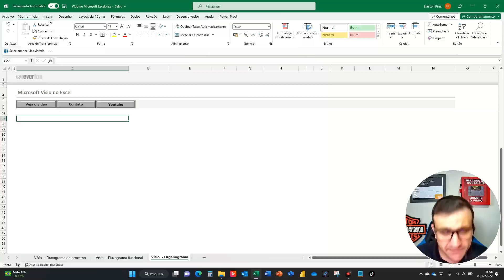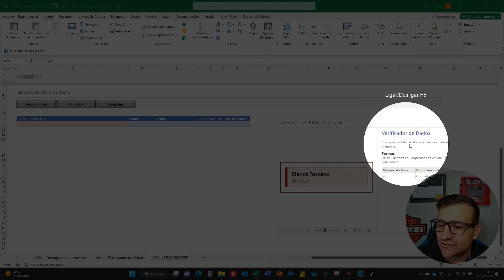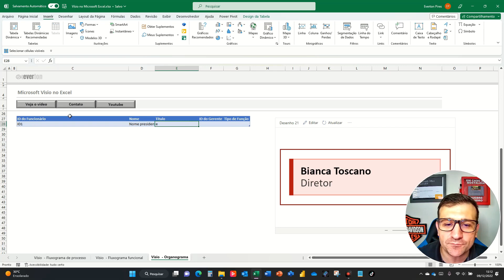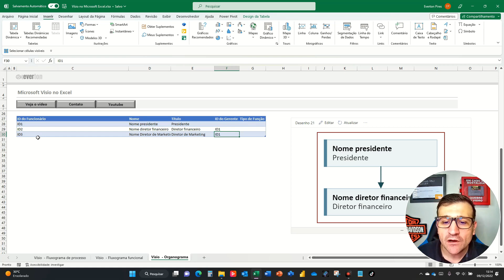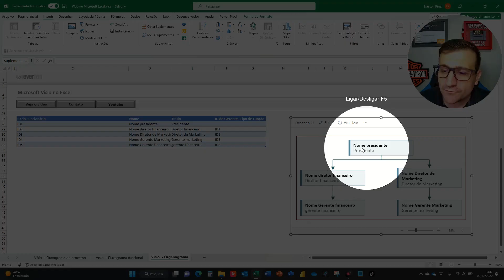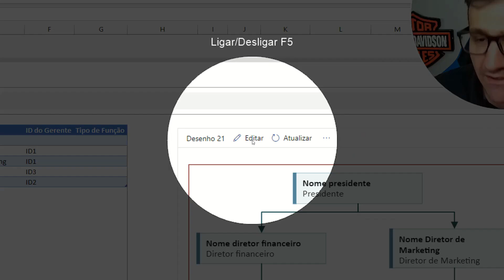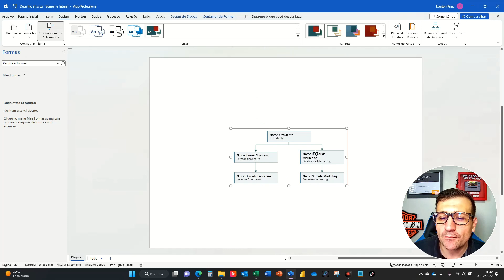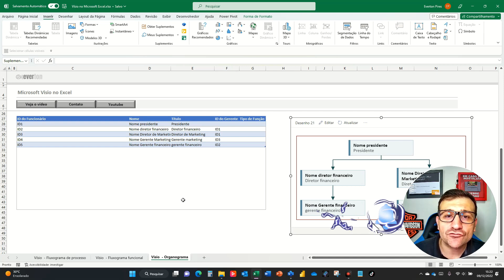Organograma do Visio no Excel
Veja neste vídeo como criar organogramas do Microsoft Visio no Excel usando tabelas.